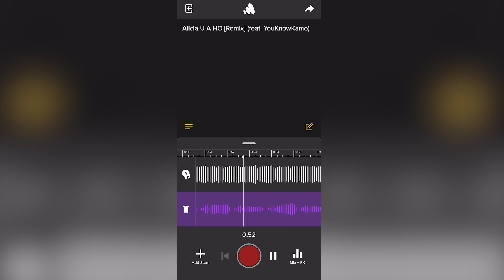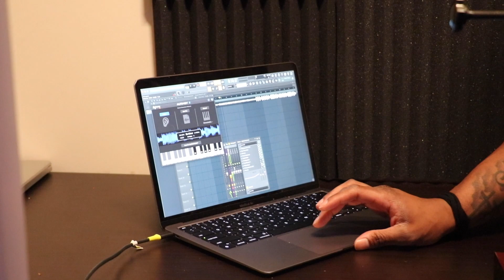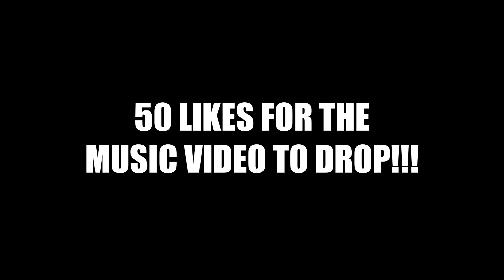I Made A Song With A Soundcloud Rapper!